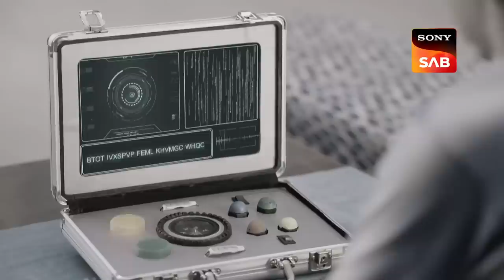Ray ने Capture कर लिया Vivaan और Ananya को | Baalveer Returns | Baalveer Journey Revisited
Seems like Black Panther is going to add more trouble to the situation.Whereas Bhaymar and Raj plan to go to the location where they can conduct practice to bring back Timnasa. what will happen now? watch the full episode now.

Star - Dev Joshi, Vansh Sayani, Pavitra Punia, Anahita Bhooshan
Episode - 276